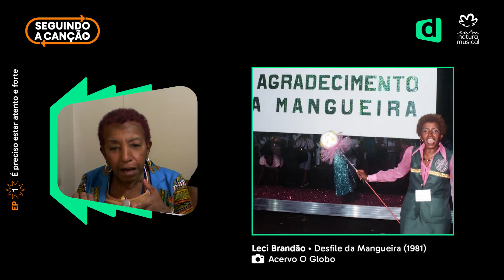MC Tha + Leci Brandão | É preciso estar atento e forte - Seguindo a Canção #1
Seguindo a Canção é a série de encontros musicais promovidos pelo Descomplica e a Casa Natura Musical.

No primeiro episódio, convidamos as cantoras e compositoras MC Tha e Leci Brandão para uma papo sobre história, educação e, claro, muita música.  A apresentação fica por conta de Rubens Oda, professor do curso de Pedagogia da Faculdade Descomplica.

Nesta primeira edição, chamada "É preciso estar atento e forte", nos inspiramos no poder da música "Divino Maravilhoso", de Caetano Veloso e Gilberto Gil, para mostrar o poder da cultura e da educação como agentes de transformação social.

Realização: Descomplica e Casa Natura Musical
Trilha de abertura: "Mel de Melaço", de Manoel Cordeiro, com Patrícia de Bastos e Zé Renato.

Quer saber mais sobre a Casa Natura Musical e ficar por dentro do que acontece na música brasileira?